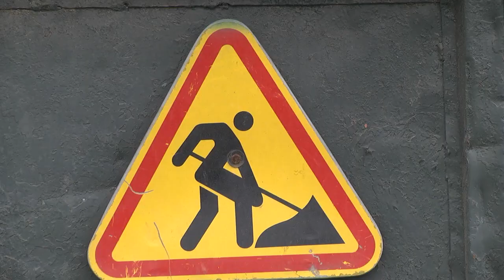2020-10-07 г. Брест. Осеннее озеленение г. Бреста. Новости на Буг-ТВ.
Осеннее озеленение Бреста в активной фазе. Плюсовая температура воздуха и насыщенная влагой земля – благоприятные условия, которые, как надеются специалисты, сохранятся до конца осени, что позволит продлить кампанию. Осенью 2020 планируется высадить порядка 4 тысяч деревьев и около 150 тысяч кустарников. Кроме того, работники предприятия «Коммунальник» делают акцент не только на благоустройство парков, скверов и придорожных зон. Жилая застройка не обделена вниманием, зеленые островки, которые все чаще встречают на   территории домов – яркое тому доказательство.